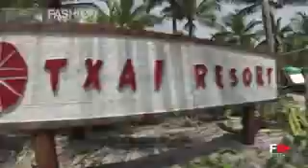FLAVIA PADOVAN Behind The Scenes Beachwear Collection 2014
FashionTelevisionChannel (FT) is Canada's first and only 24-hour English language fashion channel dedicated to the world of art, architecture, photography,